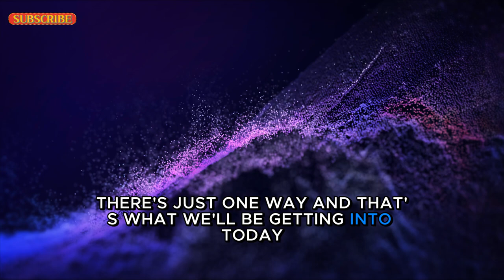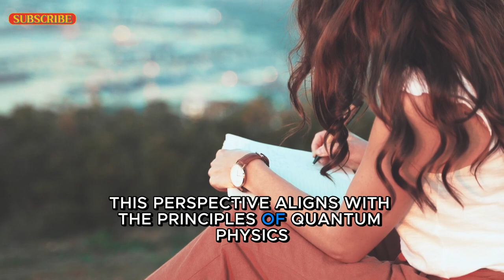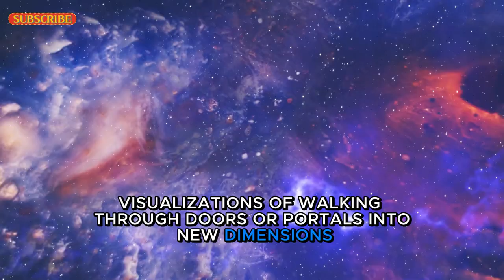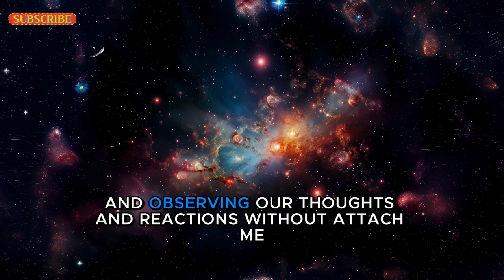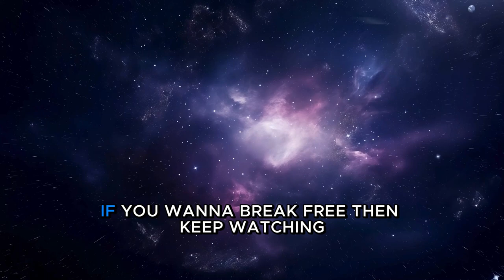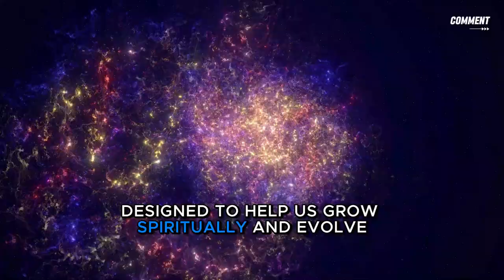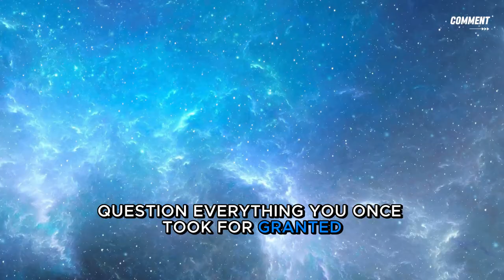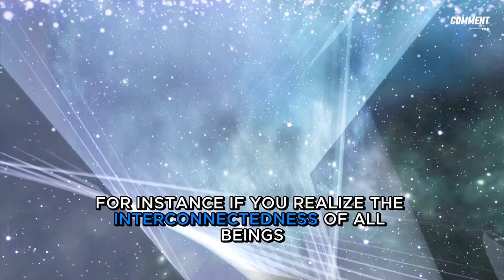You are in a Simulation, Here's How To EXIT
If you believe you are in a simulation, this video will show you how to exit. Learn how to escape the simulation and regain control of your reality.
If you believe you're in a simulation, you'll want to learn how to exit. Discover the steps to take in this mind-bending video!
Are we living in a simulation? Find out how to exit with these mind-blowing theories and strategies. Don't miss out on this mind-bending video!
If you believe you are in a simulation and want to know how to exit, this video is for you. Learn more about the possibility of living in a simulated reality and how to potentially break free.
Are we living in a simulation? Find out in this video and learn how you can exit this virtual reality world. It's time to unlock the secrets of the simulation and break free!